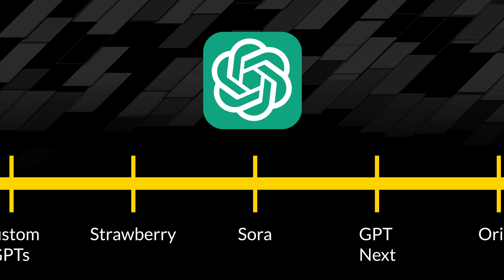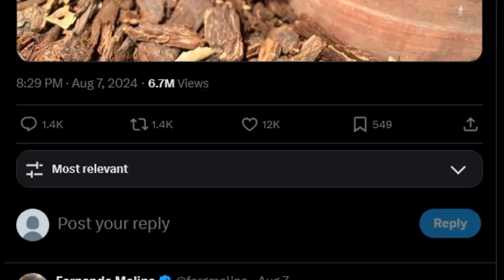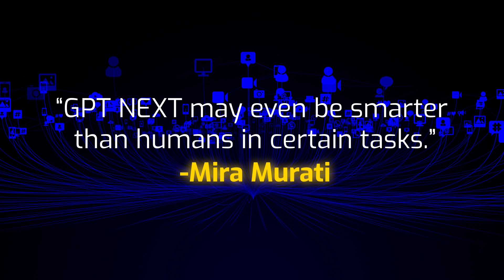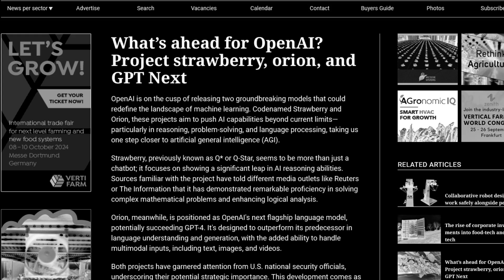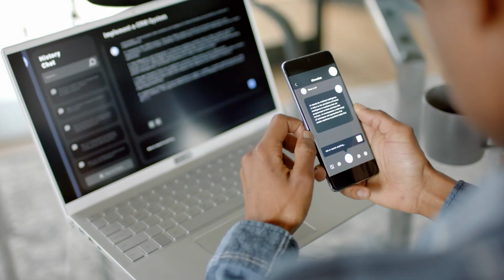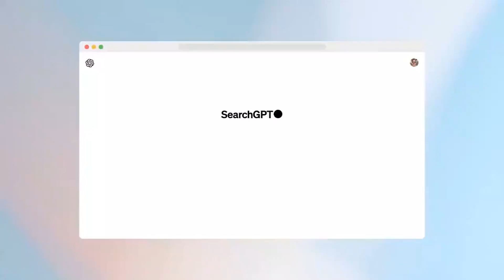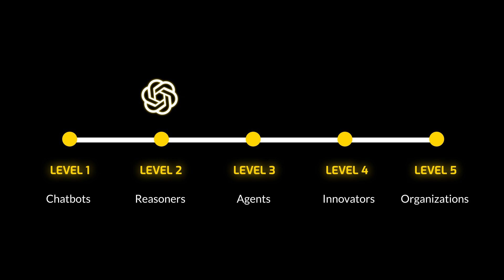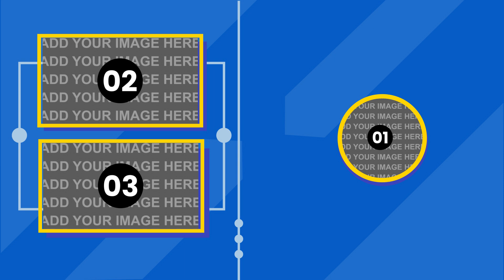5 OpenAI Projects That Will Change Everything! | Strawberry, SORA, Orion, Gpt 5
In this video, we'll explore some of OpenAI's most exciting current and upcoming projects, shaping the future of artificial intelligence. We’ll walk you through Project Strawberry, SORA, Orion, o1, GPT Next, GPT-5, SearchGPT, and Project Stargate.

CHAPTERS:

Intro 00:00 - 00:50
GPT-4, 4. o, Custom GPTs 00:51 - 02:38
Project Strawberry 02:39 - 04:02
GPT Next 04:03 - 05:31
Orion 05:32 - 07:51
Sora 07:52 - 10:27
Project Stargate, Figure o1 and Other Projects 10:28 - 13:27
AGI 13:28 - 16:04